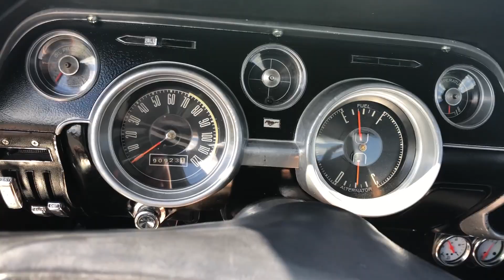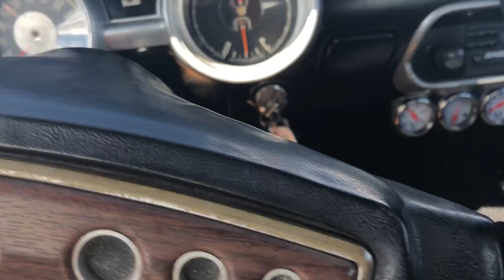1968 Ford Mustang